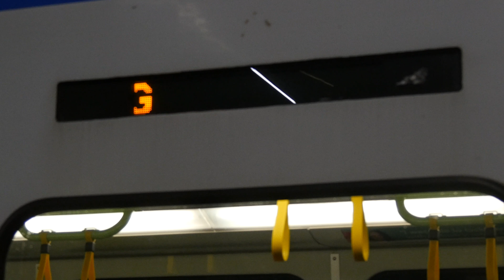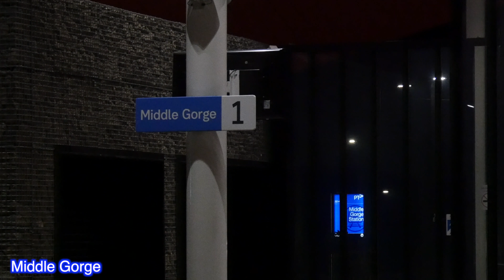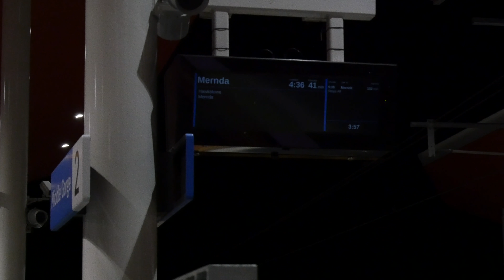Mernda Line Community Day | The First Trains 19th,26th August 2018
Showcased here are the two days of coverage on the Mernda Line Community day held on the 19th Aug 2018 and The First revenue trains on the Mernda line, in the early hours of the 26th August 2018. Seeing it was in the early hours of the morning, I decided to film the last official South Morang service before the first of the Mernda line trains officially run.  In addition to this, along with ThebusofdoomFSX, we filmed the first revenue paying trains along the new extension. My coverage of the community day event was brief, as I had other commitments later in the day. Furthermore apologies with the audio at Middle Gorge, this may have been due to the excessive wind or the wrong setting selected on the microphone.